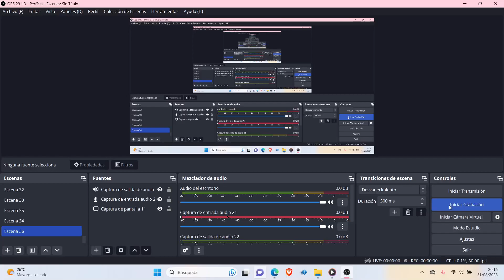Entrevista Amy Winehouse (Subtitulos Castellano) 😲🔥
entrevista a la artista amy winehouse subs en español!!

VIRTUAL ES ✅🎙️

Contacto email.

Mi Canal De Urbex ✅🎥